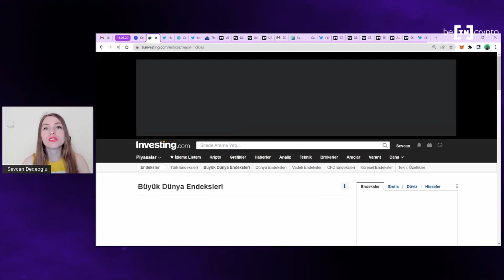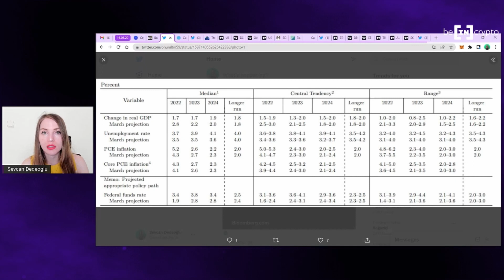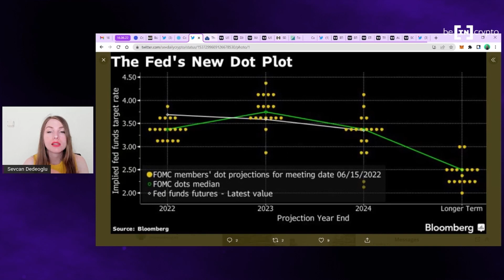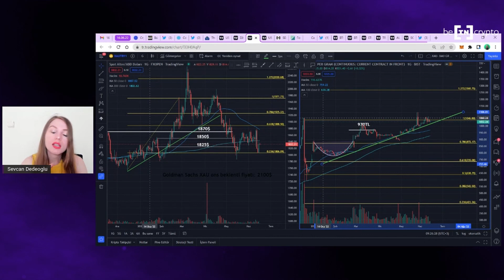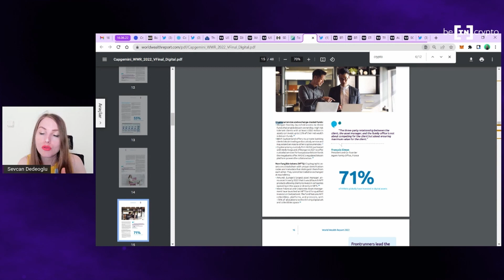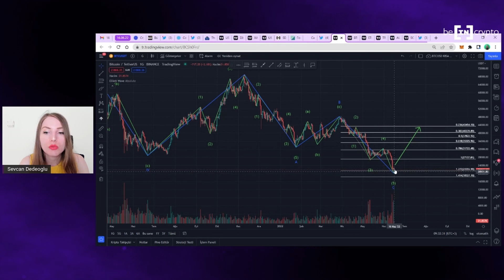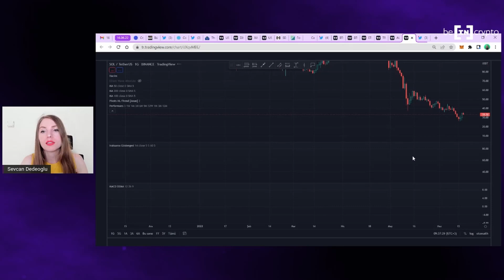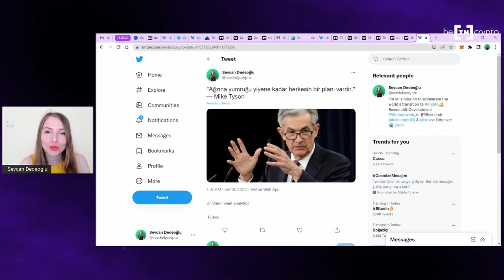BITCOIN'DE RAHATLAMA RALLİSİ 🤫 YÜKSELİŞ DEVAM EDECEK Mİ? 🤔 KRİPTO MERCEK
ABD Merkez Bankası FED, faiz kararını açıkladı, piyasalarda bir rahatlama görüldü. Bitcoin, 23.000 dolara kadar dayandı.

Avrupa Merkez Bankası ECB, dijital euro konusunda açıklama yaptı.

SEC, CTFC regülasyonuna karşı çıktı.

Rusya, kriptopara birimleri ile ödemeleri yasaklıyor mu?

Zengin insanların yüzde kaçının kripto para yatırımı var?

BTC, ETH, SOL, TRX ve ALGO coinlerin teknik analizleri ne durumda?

BeInCrypto Türkiye Araştırma Müdürü Sevcan Dedeoğlu'nun son gelişmeleri değerlendirdiği Kripto Mercek yayında!

Kripto para haberleri, Bitcoin analizleri, NFT ve metaverse dünyası hakkında konusunda deneyim sahibi ekibimiz tarafından oluşturulan videolar ile blok zincir ve kripto para piyasası hakkındaki bilgilerinizi genişletebilirsiniz.

Kanalımızda Bitcoin (BTC) ve Ethereum (ETH) başta olmak üzere Ripple (XRP), Cardano (ADA), Dogecoin (DOGE), Shiba Inu (SHIB) ve Avalanche (AVAX) gibi altcoin piyasasının önemli projeleri hakkında yorum ve analizlerimize yer vermeye devam edeceğiz.

Bitcoin canlı piyasa analizleri, son durumu, BTC grafikleri, Bitcoin ve Ethereum madenciliği gibi konularda daha fazla bilgi sahibi olma için sitemizde bulunan Kripto Para Okulu sayfasını ziyaret edebilirsiniz.

Bitcoin, kripto para, blockchain hakkındaki en güncel, tarafsız ve şeffaf haberleri takip etmek için web sitemizi ziyaret edebilirsiniz.

BeInCrypto 2018 ağustos ayında kurulmuş olan; finans, kriptografi teknolojileri, internet ve benzer konular üstünde yoğunlaşan bir haber sitesidir. Web sitemizin ana hedefi; etiketlenmemiş sponsorlu içeriklerin, samimi olmayan ve para karşılığında yazılmış haberlerin ve dürüstlükten uzak habercilik anlayışının bulunduğu bu sektöre şeffaflık getirmektir.

Sorumluluk Reddi

Sitemizde yayınlanan her içerik, iyi niyet çerçevesinde kaleme alınmıştır ve genel manada bilgi vermek amacıyla yazılmaktadır. Sitemizden edindiği bilgiler ışığında, okuyucunun yaptığı her hamle, çok net bir şekilde kendi riskidir ve siteyle bir ilgisi yoktur.